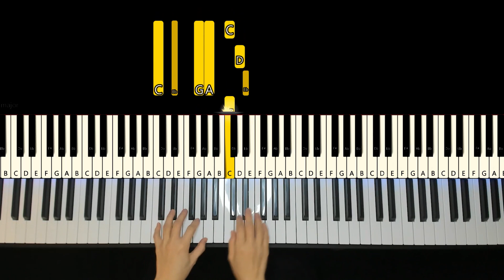[Tutorial] 범진(BUMJIN) - 인사 (A Letter) / Tutorial / Sheet